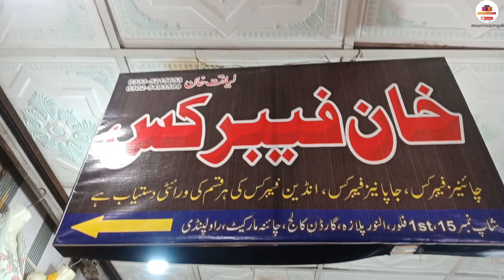Lawn Dresses | Printed lawn shirt design 2021Wholesale Prices in Rawalpindi | Lawn Collection 2021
Shop Name : Khan Fabrics
Address : Al-Noor Plaza Gordon College Road China Market Rawalpindi Pakistan